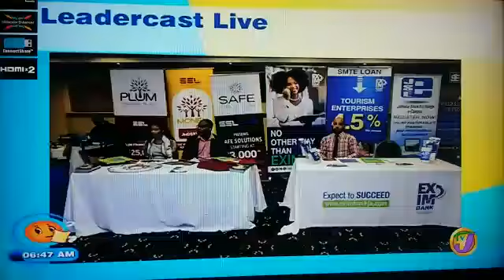Leadercast Kingston 2019 on Smile Jamaica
This year, Leadercast Live will bring experts in organizational health to help attendees master the art and science of developing and leading healthy teams.

The theme for Leadercast is "Leading Healthy Teams".

Attend to...

1. Be empowered in your leadership.
2. Learn what it means to lead a healthy team.
3. Add to your leadership toolbox.
4. Hear from world-renowned experts including Gayle King, Carla Harris and Patrick Lencioni + 6 others.
5. Network with leaders just like you.
6. Earn CEU credits.

✅9 amazing speakers + local guest speaker Mrs Marlene Street-Forrest, Managing Director...Jamaica Stock Exchange

✅Know who is the Leader Worth Following Award goes to. 2018 awardee is Valrie Grant of Geotech Vision

✅Prizes and surprises

Where: Knutsford Court Hotel
When: May 10, 7:30 am to 3:30 pm
Cost: $27,500